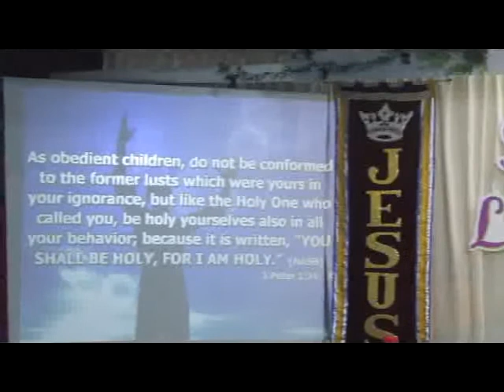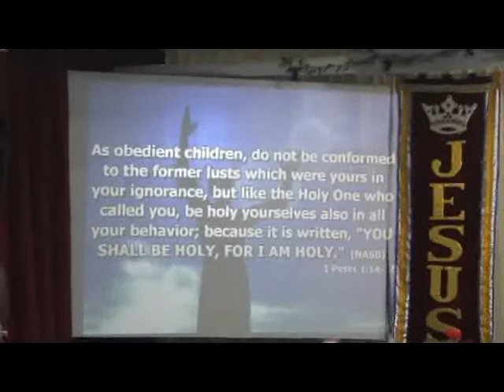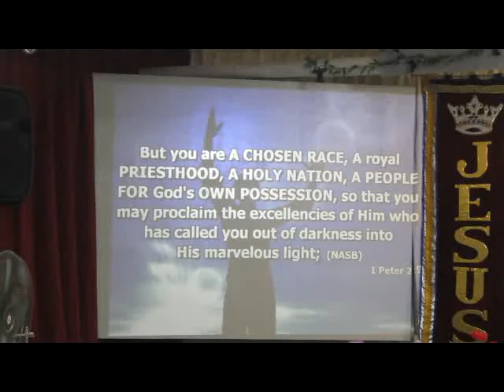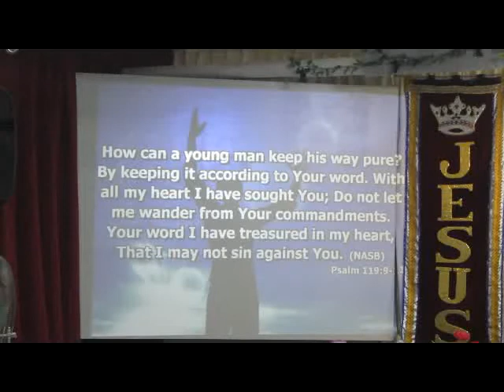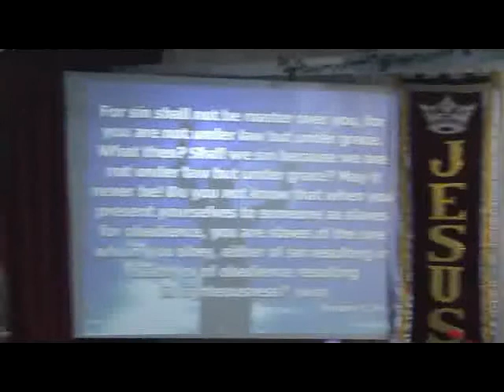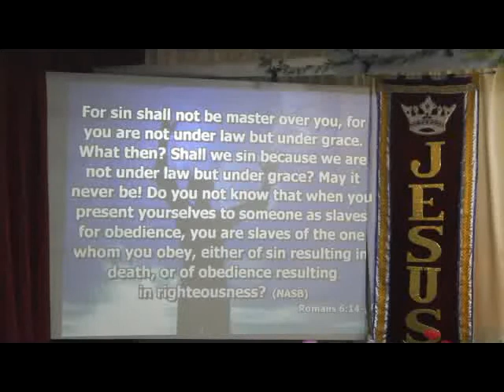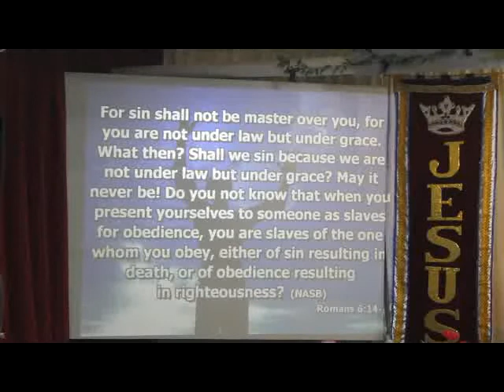Living A Holy Life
Pastor Archie de Villa
Jesus the True Vine Christian Fellowship
April 1, 2012